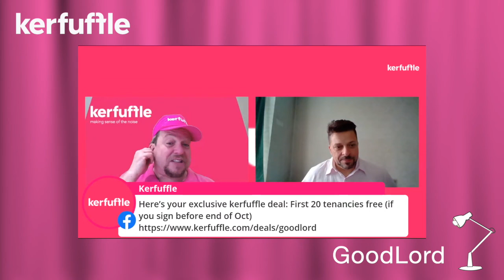GoodLord Full - Costas Frangeskou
Video Title: Kerfuffle Supplier Spotlight featuring GoodLord
Learn more about Kerfuffle, the PropTech Marketplace for Estate Agents and Suppliers